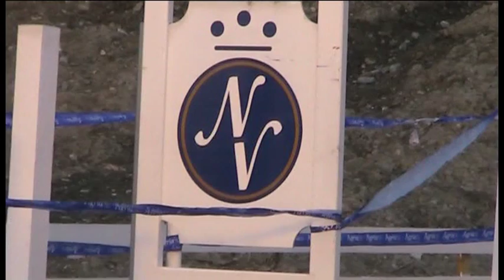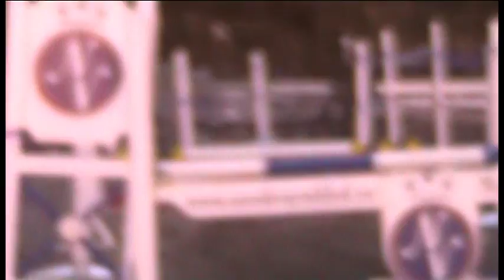20.04.12 - Løshopping på Stall SLT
Info om hestene på filmen:
SLT Quantum Lupus:
Info: Norsk Varmblod hingst f.2009
Stamme: e.Quite Expensive (2.premiert) u.Laurette (3.premiert) ue.Laurin (Elitehingst)
Oppdretter: Janniche Lund-Teigås

Wendelin I:
Info: Westfaler vallak f.1995
Stamme: e.Wogenbrecher u.Freifrau ue.Frülingball

Costa Rica:
f.2009 e.Euroman/Coronado
Eier: Fam Sundfær

SLT Quanta Namera(1.premiert som 2 års og beste unghest NV):
Info: Norsk Vamblod hoppe f.2009
Stamme: e.Euroman u.Quanta Costa (Elitehoppe) ue.Quite Easy (Elitehingst)
Oppdretter: Solveig Sundfær
Eier: Janniche Lund-Teigås